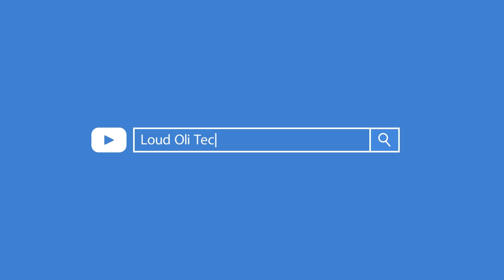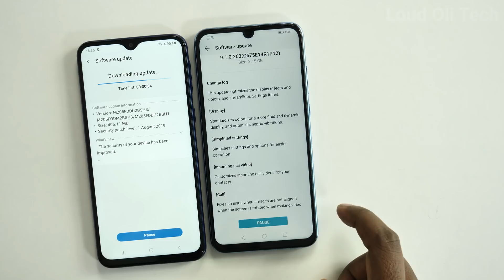10000 ரூபாய்க்கு 6GB Ram மொபைலா - Honor 10 lite vs Samsung M20 in Tamil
10000 ரூபாய்க்கு 6GB Ram மொபைலா -  Honor 10 lite vs Samsung M20 in Tamil

Honor 10 Lite (Midnight Black, 32 GB)  (3 GB RAM) : ₹7,999

Honor 10 Lite (Sky Blue, 64 GB)  (6 GB RAM) : ₹9,999